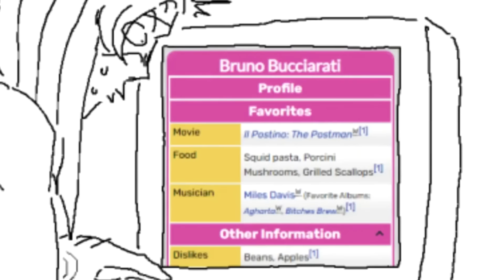Жуткий сборник комиксов по Джоджо (или не очень)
Приветствую всех смотрящих !
Я уже успел сильно соскучиться по вам, а вы ?
Надеюсь что небольшой сборник комиксов сможет вас порадовать в этот серый ноябрь!
Авторы комиксов
Juancho El Criticon - YouTube
Немного моих ссылок:
Именно тебе я рад на канале !